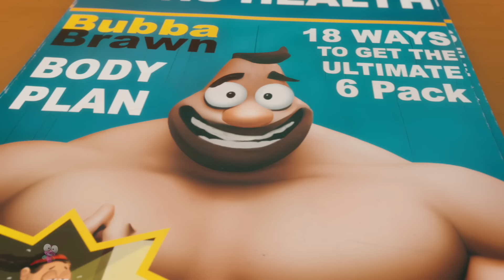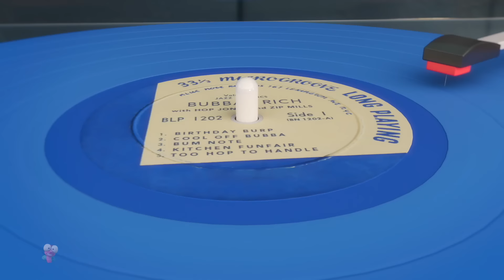Ski Tastic, बच्चों के लिए वीडियो, Game Set and Smash, Funny Animated, Comedy Cartoon for Kids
Hop and Zip Hindi-Our channel offers a vast collection of popular Hindi rhymes for kids of all ages. Join in and sing along with your little ones to our Hindi balgeet, Hindi Kavita, and Hindi poetry. We have rhymes for toddlers, babies, and primary students to learn the alphabet, counting, and more.